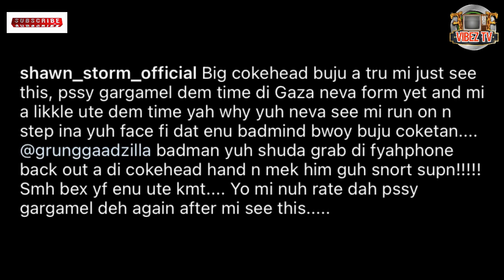OMG! Buju D!$$ Kartel W!cked/10$tar D!$$ Beenie Man For Instigating !n Bounty & Vegas War/Love Tide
FfvibezTv For All Your you Exclusive